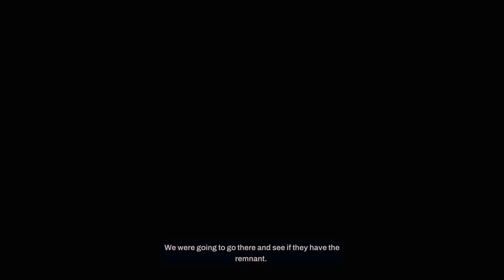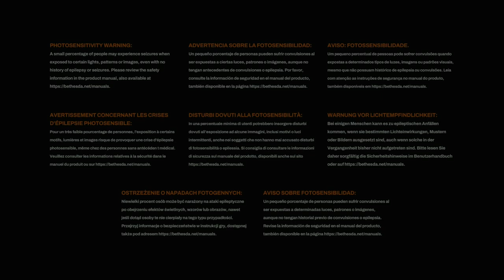REDFALL - PS5 Walkthrough - PART 17 - ONE OF US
The Red Candle - Side Mission
Ward Family History - Side Mission